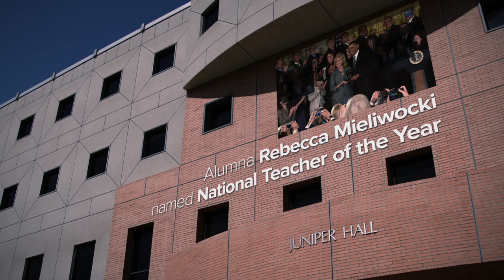CSUN Shine (Unofficial Campaign Teaser Video)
Shown at the President's Convocation on August 23, 2012 as a sneak peek at the "CSUN Shine" positioning platform, to show how it might be used to represent some of the university's many points of pride.

NOTE to CSUN staff: The graphics and type treatment of "CSUN Shine" featured in this video do not represent the final approved treatment. Please visit the "CSUN Shine" graphics standards webpage for the most current version:

Designed by the Center for Visual Communication (VISCOM)
Concept by Leah Oakes
Photography by Hilla Hartenstein
Motion Design by Charles Shattuck
Supervised by Dave Moon, Joe Bautista, and Magdy Rizk
Produced in association with the Office of Marketing and Communications, University Advancement